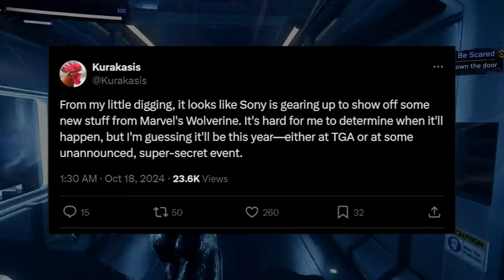We Might Get Wolverine (PS5) News Very SOON?!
We might get new Wolverine news very soon according to a gaming insider!

At L!CHT you will get the hottest gaming rumors by your lovely host MrMaximum.

The music in this video:
Humming The Bassline (D.S.Mix)